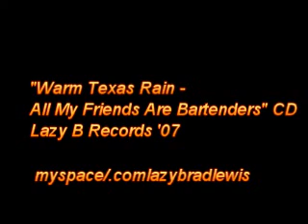Brad Lewis Band - Warm texas rain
Bramd Lewis Band - Warm texas rain
Tom Richmond-harmonica
Tom"Slick" Blair- drums/vocals
Jason Wilkins- bass
Brad Lewis-guitar/vocals
Warm Texas Rain- from " All My Friends Are Bartenders" CD Lazy B Records '07